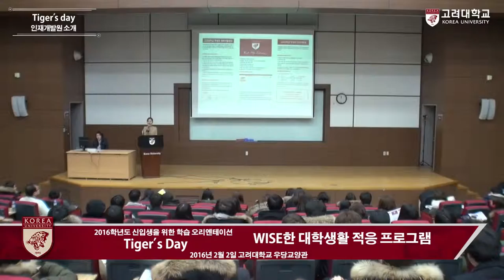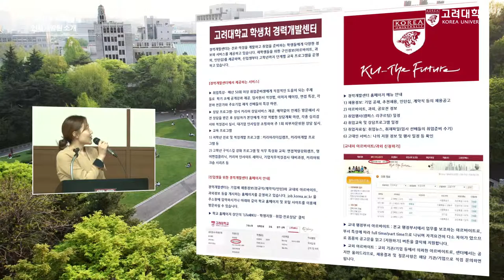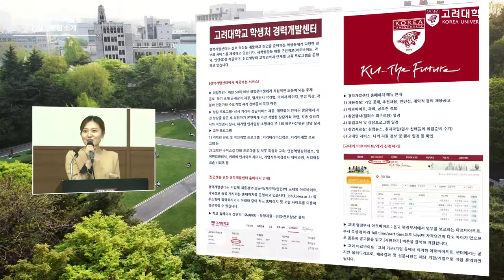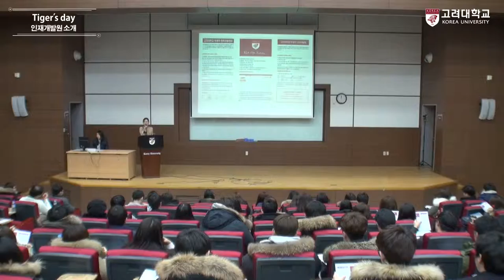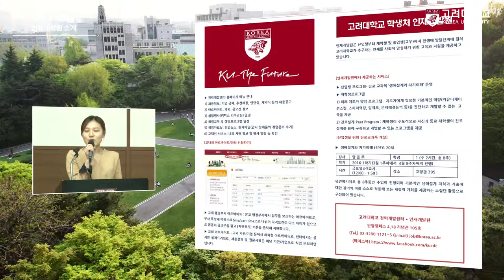[고려대학교 Korea University] Tiger's Day(03.고려대학교 인재개발원 소개) Video Clip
2016.2.2